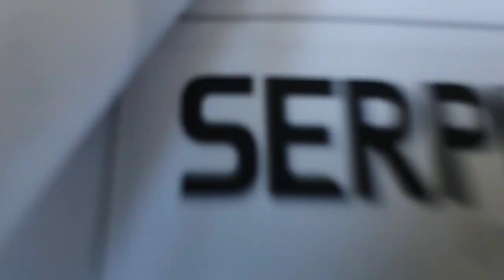Avaliação da Cômoda 4 Gavetas Smile da Móveis Serpil - Opinião do montador de móveis Jacob Vidal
Neste vídeo eu vou mostrar porque vale a pena comprar esta cômoda, a Cômoda 4 Gavetas Smile da marca  Móveis Serpil! Ela têm estrutura em MDF 25mm só o tampo é de madeira maciça!

Hoje ao comprar um móvel pela internet, você não sabe o que está comprando, você na verdade compra uma foto! Você sabia que todas as fotos de divulgação de móveis na internet são desenhos de computação gráfica? Confira neste vídeo como é este produto na realidade! Se você quiser receber consultoria de móveis convencionais me manda um Zap e se você quiser conhecer melhor meu trabalho, visite meu meu nome é Jacob Vidal, sou montador de móveis convencionais e faço atendimento em domicílio aqui na cidade do Rio de Janeiro!